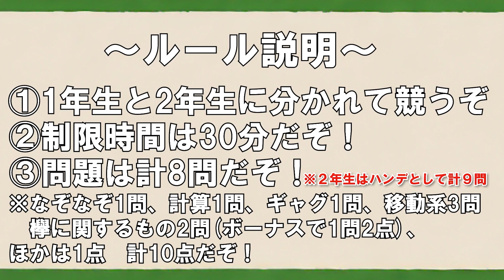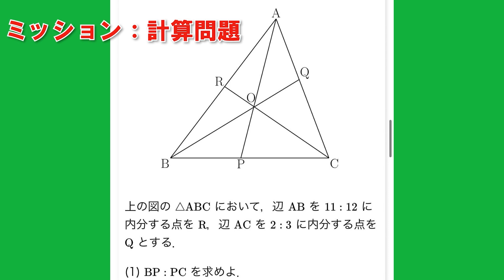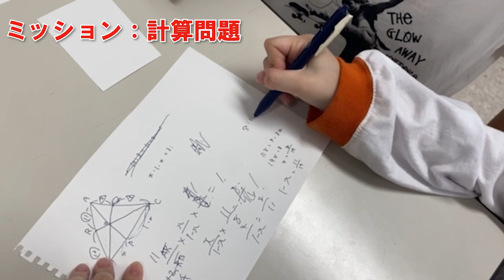１年生 vs ２年生 校内でミッション対決してみた！！~２年生編~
動画を視聴していただきありがとうございます！成蹊大学欅祭本部です。

今回の動画は1年生vs2年生で校内ミッション対決の２年生編です。

私たち欅祭本部の楽しい雰囲気と成蹊大学キャンパスのこの上ない美しさを視聴者の皆様にお伝えするために今回撮影しました。
少しでも成蹊大学、そして我々欅祭本部に興味を持っていただけたらうれしいです。

ぜひ成蹊大学に足を運んでみてください！次の動画もお楽しみに！！

♪欅祭本部公式SNS♪

♪CREDIT♪

♫Today’s Movie
Masanaga,Rui,Hina,Souta,Hiroaki,Mai,Aino,Eita,Daiki

–Edit–
Rui,Hina

♫ED
Shotaro

♫Eye Catching
–Animation–
Yuna, Yui

♫Thumbnail
Daiki

–Voice–
62st KEYAKIFES HEADQUARTERS MEMBER

上記映像は欅祭本部の著作物です。

♪楽曲提供♪
♫BGM利用

©第62回成蹊大学欅祭本部